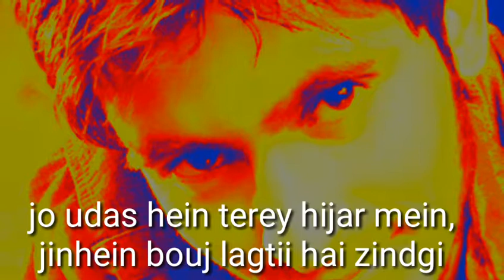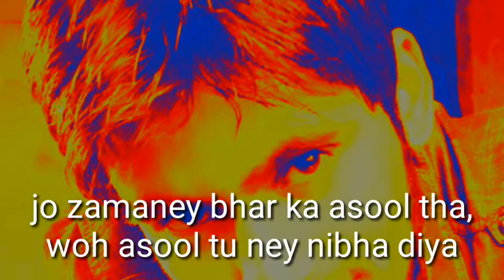Youn raahe wafa ki saleeb gazal | urdu Shayari | hindi shayari